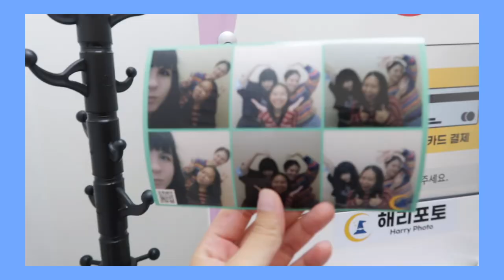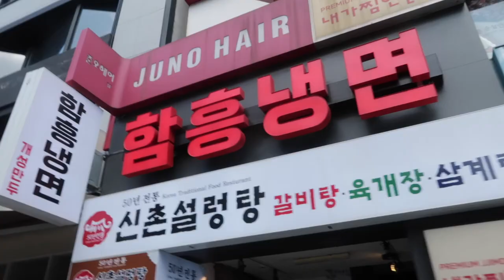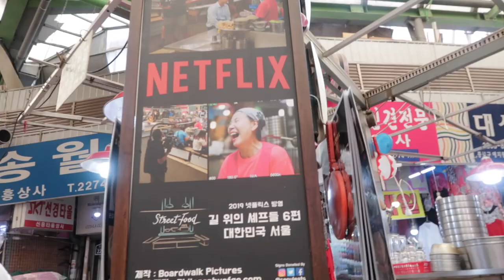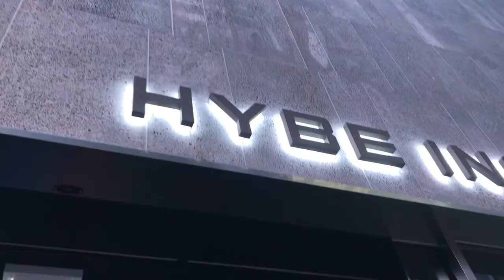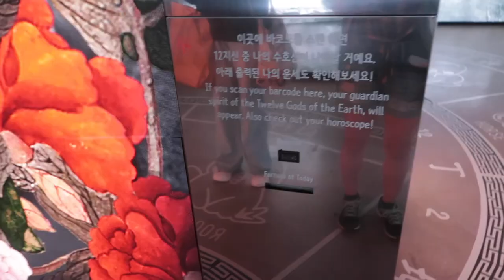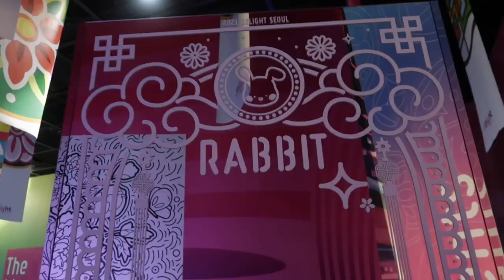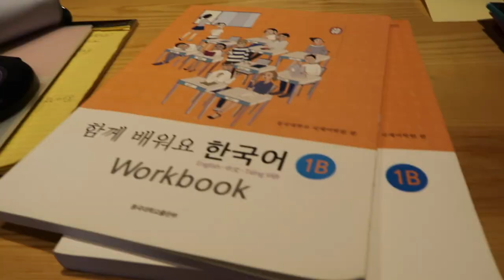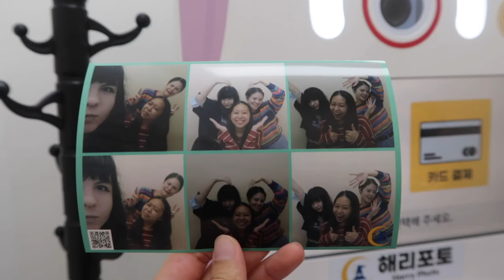visiting the delight seoul exhibition | hybe insight, getting a haircut, studying for finals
This week I got a haircut, visited hybe insight museum, went to the delight seoul interactive exhibition, ate chicken in hongdae and began studying for my language final. The hybe museum was kind boring but the delight seoul exhbition was super fun and I would highly recommend. The weather is also getting so much cooler cuz of the rain.